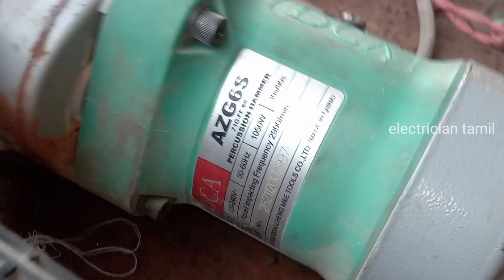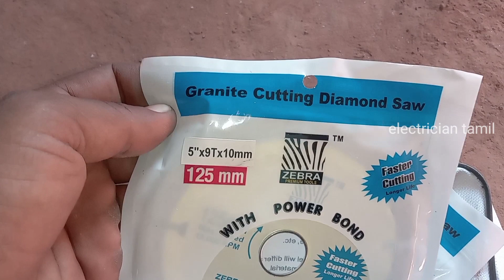வீடு ஒயரிங் சுவர் காடி சுச்சு பாக்ஸ் பிட்டிங் | house wiring Wall cutting concealed switch DB box